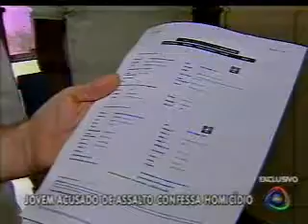balanco3_3_2409.asf